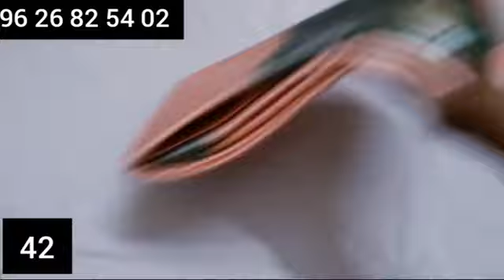Chiffon brasso, cotton brasso sarees, silver zari silk sarees & linen silk sarees(with box)//7.9.21